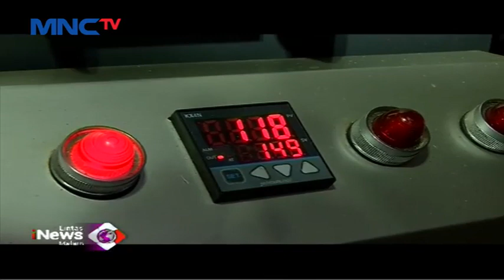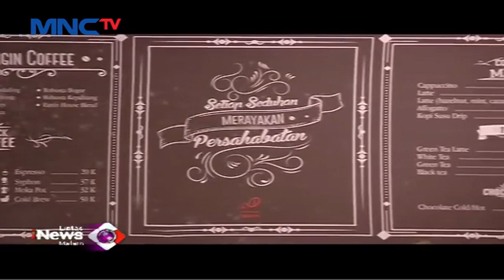Liputan Rumah Kopi Ranin di MNCTV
Sebuah inisiasi untuk destinasi kopi dengan konsep menampilkan aneka jenis kopi nusantara dalam konteks kehidupan pedesaan dan arsitektur bangunan rumah desa.